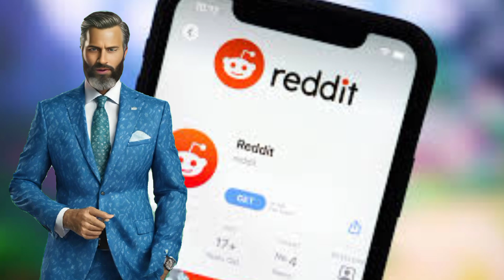Panne Majeure | Reddit Hors Service, Des Milliers d'Utilisateurs Impactés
Dans cette vidéo, nous explorons la récente panne massive qui a frappé Reddit, le site de discussion populaire sur Internet. Découvrez ce qui a causé ces erreurs généralisées, comment les utilisateurs ont été affectés et les mesures prises par Reddit pour résoudre le problème. Nous discuterons également de l'impact de cette panne sur l'évolution du site et de ses performances financières récentes.